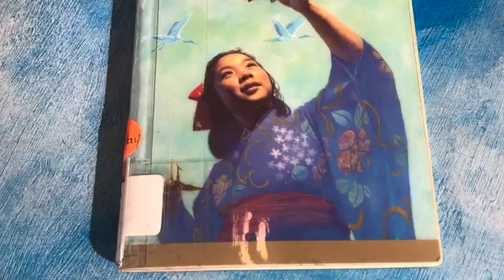First Chapter Fridays 'Sadako and the Thousand Paper Cranes" at Osterville Library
First Chapter Friday, 'Sadako and the Thousand Paper Cranes', by Eleanor Coerr.  Listen to the first chapter of a book and then come in the Osterville Village Library and check it out!